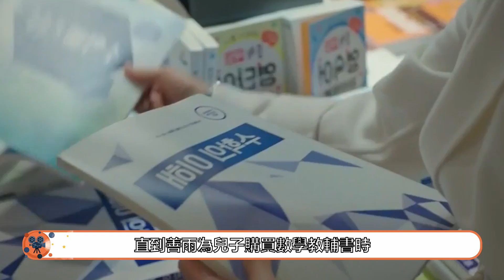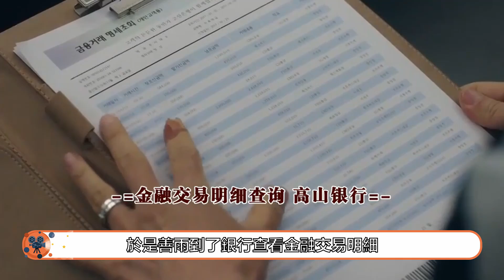【夫妻的世界 EP03】善雨想确定阿泰是否选自己，去看婆婆，却被请求善雨要体谅。 夫妻的世界 樸海俊 金喜愛 朱賢 毛完日 出軌 小三【韩剧叭叭看】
池善雨（金喜愛飾）是高山市家庭愛心醫院副院長，擁有帥氣的導演老公李泰伍（樸海俊飾）和懂事的兒子李俊英（全真㥠飾），家庭看起來十分美滿。李泰伍是一位無名導演，在善雨的幫助下經營著一家娛樂公司。善雨在種種可疑的跡象下懷疑丈夫出軌，終於在丈夫生日會這一天，在他的車後備箱發現了另一部手機，桌面是一個年輕的女孩（韓素希飾）。一對原本深信愛情的夫婦，因背叛打破信任，並陷入復仇漩渦，用盡全部力氣想讓對方窒息 。

池善雨站在餐桌前，回憶起李泰奧求婚時的情景，當時的感動和身處愛情中的甜蜜還歷歷在目，而如今，他卻在為另一個女人著急。

　　李泰奧來到呂多京家裏，與呂多京爭執裏關於孩子的事，呂多京表示自己以後不願意再遮遮掩掩，會光明正大地找他，李泰奧也承諾自己會答應呂多京的要求。

　　此時在醫院，薛明淑醫生問池善雨是想離婚嗎，為什麼要將呂多京懷孕一事告訴李泰奧，池善雨回答說自己只是為了確定李泰奧是否堅定地選擇自己，薛明淑表示理解並且認為李泰奧會處理好和呂多京的情人關係。

　　下班後，池善雨前去看望婆婆，和醫生商討治療方案，婆婆卻說了一番別有意味的話，請求池善雨要體諒、照顧李泰奧。

　　駕車回到家中的池善雨在車上看著屋裏李泰奧的影子，不知該如何是好。進了家門，池善雨為李泰奧系上圍裙，詢問李泰奧早上的事處理地怎麼樣了。

　　李泰奧回憶起此前同薛明淑的談話：薛明淑勸李泰奧儘快處理好與池善雨、呂多京三人間的關係，但李泰奧卻說自己同時愛著她們兩個人，無法放棄兩人中的任何一個。

　　李泰奧覺得自己可以處理好這些關係，於是說已經解決好了，又說自己覺得最近確實疏忽了池善雨，表示自己以後不會讓池善雨費心，會做得更好。而就在剛說完這些話的夜裏，李泰奧卻又收到短信離開了臥室。

　　池善雨來到律所諮詢配偶婚內出軌的離婚事宜，根據池善雨的描述，律師認為當前情況對池善雨來說是有利的，但需要通過合法手段取得證明兩人關係的證據。而池善雨一想到自己的丈夫與其他女人發生關係，就無法控制自己的情緒，準備儘快離開律所。離開之前，律師提醒池善雨，如果真正看到丈夫與其他女人就無法回到從前了，一定要慎重考慮。池善雨聽了律師的話更加不知所措。